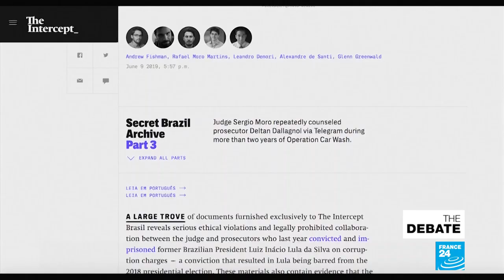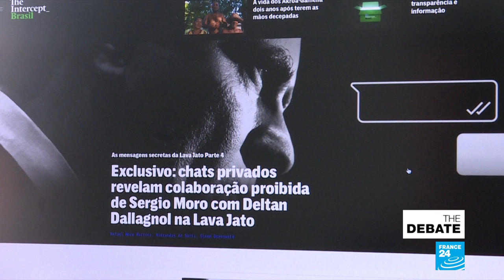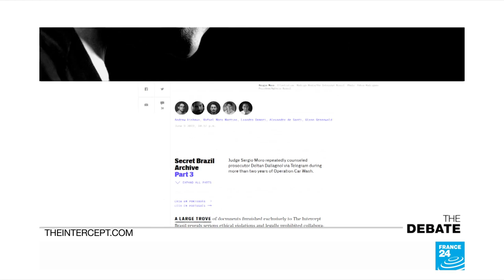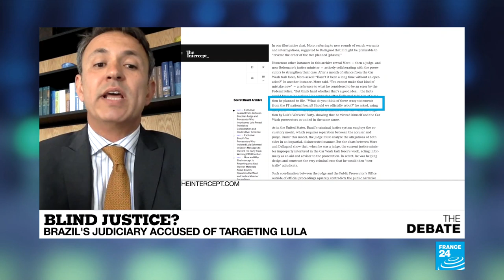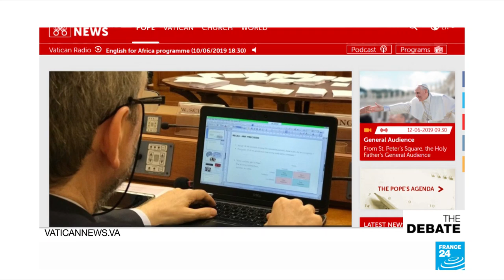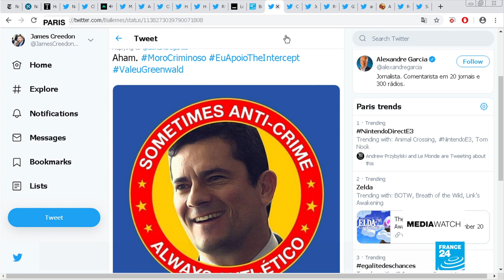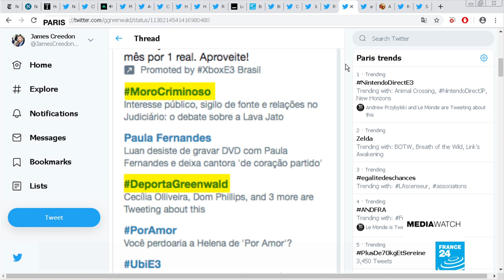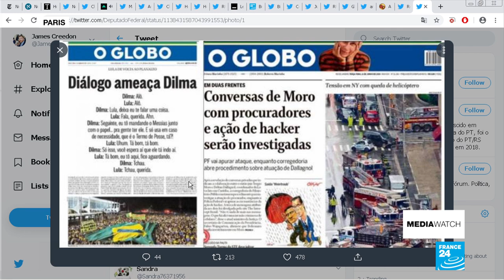Blind Justice? Brazil's Judiciary accused of targeting Lula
How blind is justice in Brazil? Justice minister Sergio Moro in the hot seat in the wake of leaked messages and audio tapes that show the then-crusading anti-corruption magistrate conspiring with  prosecutors to hasten their case against the country's most popular politician. Luiz Inacio Lula da Silva, who was prevented from running for president last year and instead sits in jail convicted over kickbacks and money laundering as part of the Operation Car Wash scandal.